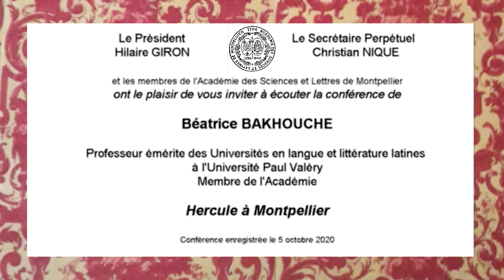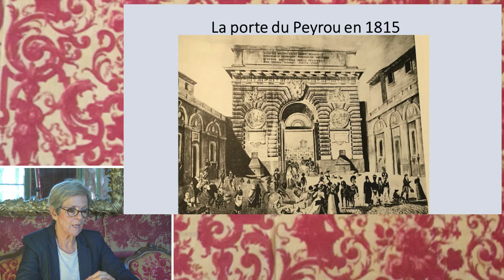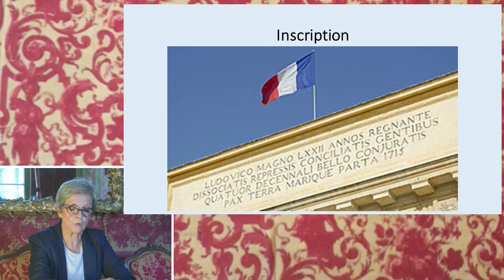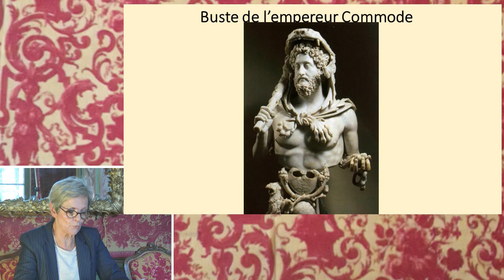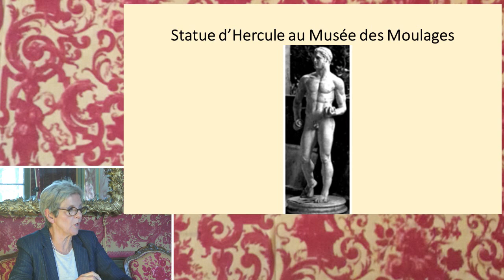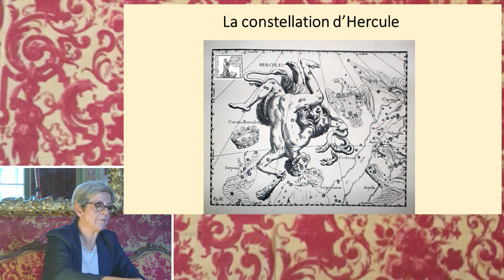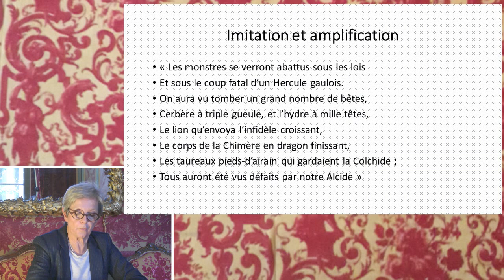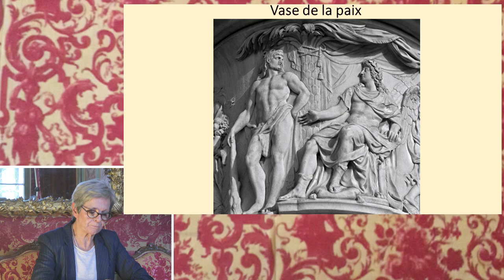HERCULE A MONTPELLIER par Béatrice Bakhouche (2020)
NUMERO DE CONFERENCE : 4557 (à utiliser sur le site web de l'Académie des Sciences et Lettres de Montpellier pour avoir le texte)

AUTEUR : Béatrice Bakhouche est Professeur en langue et littérature latines à l’université Paul-Valéry de Montpellier et membre de l'Académie des Sciences et Lettres de Montpellier

RESUME :
Il s’agit ici d’étudier les représentations d’Hercule sur deux médaillons visibles sur la porte du Peyrou à Montpellier. L’historique du projet ainsi que l’utilisation du même motif mythologique que celui qui figure sur la porte saint Martin à Paris, légèrement, antérieure à la porte du Peyrou, plaident en faveur d’un programme téléguidé de Paris.
Or le mythe d’Hercule a déjà servi de modèle, au début de notre ère, au premier empereur romain, Auguste, et sera également repris par d’autres empereurs après lui. La propagande royale donne donc à voir un roi surpuissant, héritier d’empereurs et demi-dieux, auréolé de victoires et conquêtes. C’est un vrai « Arc de triomphe » !